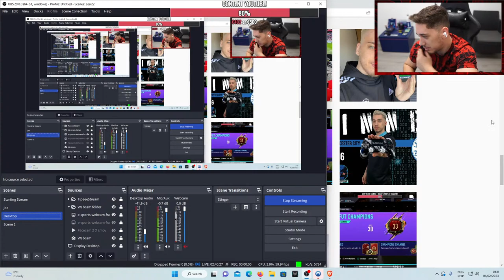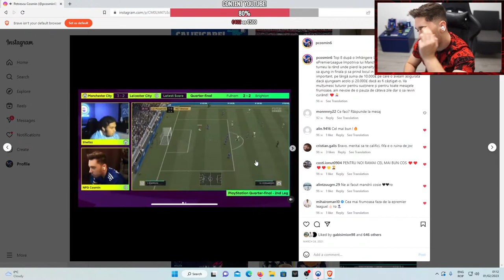NE CALIFICAM LA AL TREILEA REGIONAL - DIVISION RIVALS !!! !TACTICS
🖥 MY SETUP

🛑 MOD: 7€.